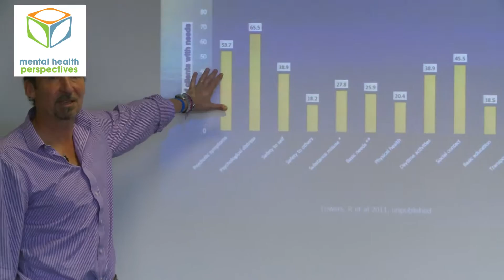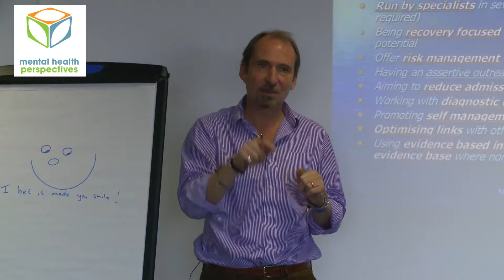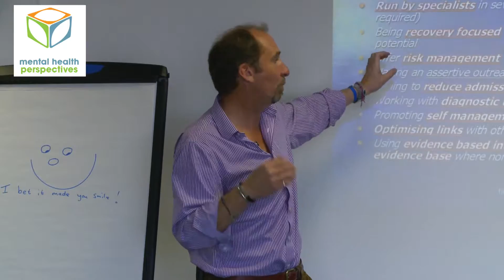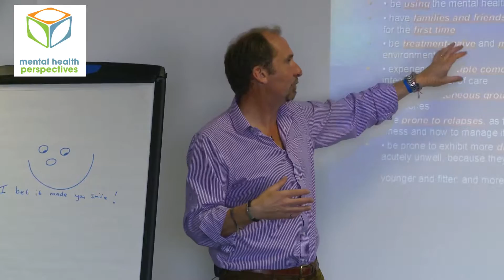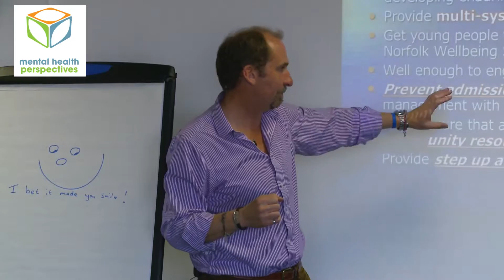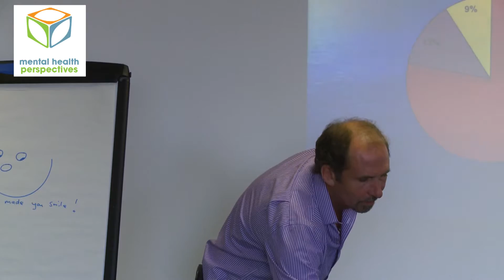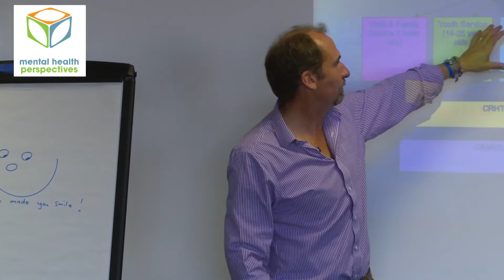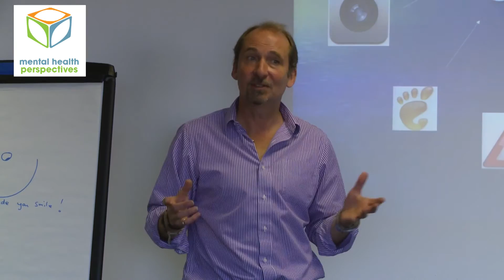Dr John Wilson: Anxiety & Depression in Young People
Dr Wilson is a really great speaker. Here he talks to us about why young people might suffer from anxiety and depression and how best to help them

Filmed at The Kings Centre, King St, Norwich - 25th Sept 2015